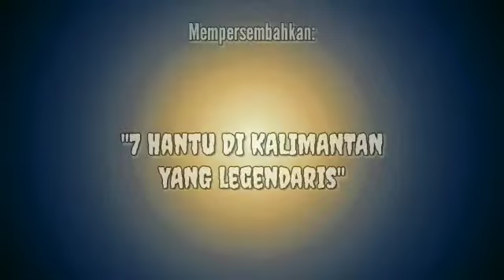7 HANTU LEGENDARIS KALIMANTANcerita hantu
setiap daerah memiliki ciri khas daerahnya,termasuk tentang gosip hantu yang viral di internal masyarakatnya.kadang kala cerita hantu juga indektik sebagai cara ortunya mendidik anak anaknya.dan karang merupakan cerita sebelum tidur.
penampakan hantu,kartun lucu,penampakan kuntilanak,hantu indonesia,cerita misteri,cerita hantu,penampakan pocong,kejadian aneh,penampakan hantu terjelas dan seram
pocong lucu,film horor,hantu lucu,cerita horor,penampakan hantu,horor misteri,cerita hantu